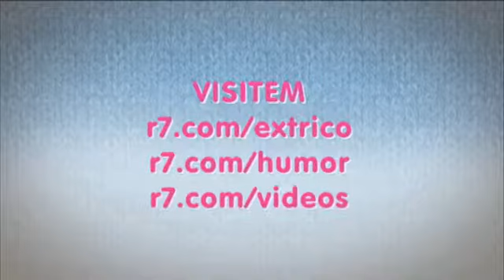"Bom modelo para ninguém usar", diz Letícia Flores sobre look de Íris Stefanelli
Lele Siedschlag contou com os comentários da editora de moda e beleza do R7, Letícia Flores, para destacar as derrapadas dos famosos. Veja em mais um Celeiro de Subcelebridades.